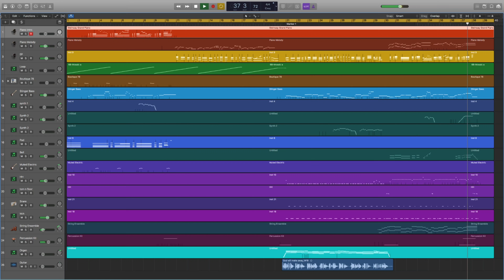God Will Make A Way (cover)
Hi hope everyone be blessed with this short intrumental cover by me🙏🏼

Originally song Info :

Artist : Don Moen
Album : Worship With Don Moen
Released :1992
Genre : Christian/Gospel

Stay safe and God Bless Universe🙏🏼😇